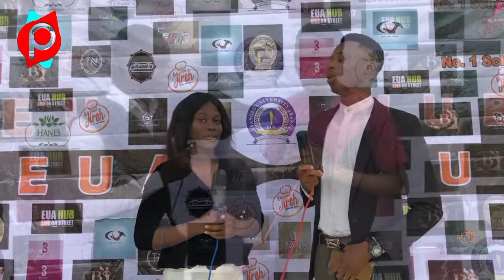Start-Small Conference 1.0 | Evangel University Akaeze Edition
Highlights from the first edition of our Start-Small Conference held in Evangel University Akaeze, Ebonyi State, Nigeria

we go again???😌